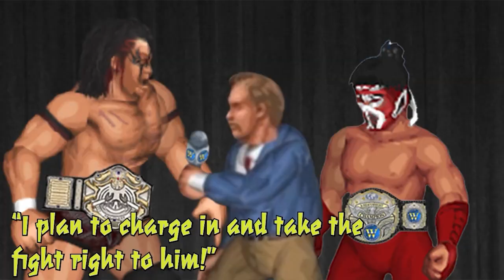W3 PPV INTRO "Bleeding Hearts 3" Death Match Tournament (February 11, 2023)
WEDDING MARCH:
"Midsummer Night's Dream" by Mendelssohn

Thumbnail Art by Myke H (@OriginalVersion)